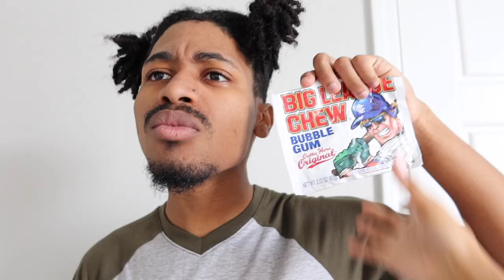BROTHER PUTS BUBBLE GUM IN SISTER'S HAIR, Instantly Regrets It